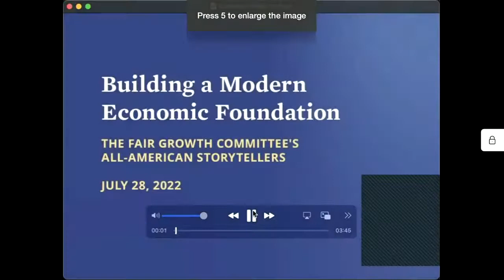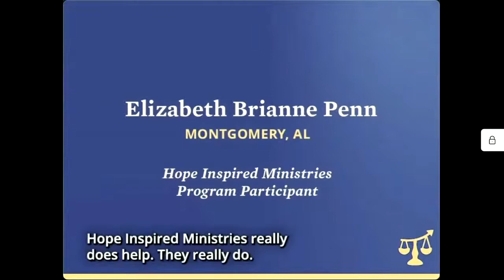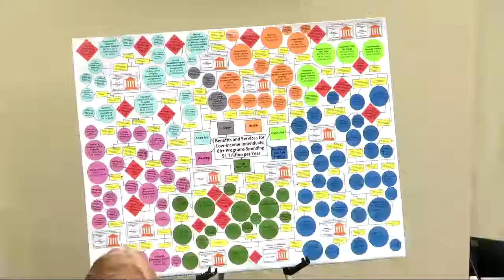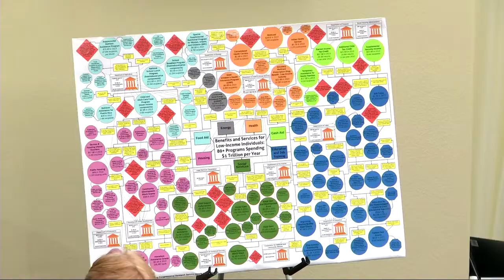Building a Modern Economic Foundation: Economic Security and Income Support for 21st Century America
Republicans will discuss the issues that exist in the social safety net, which should be working to assist Americans getting back on their feet after losing employment. Republicans are focused on how these programs can create positive economic results for workers